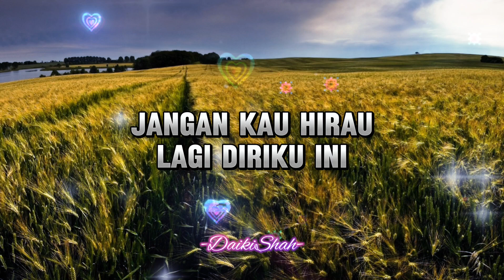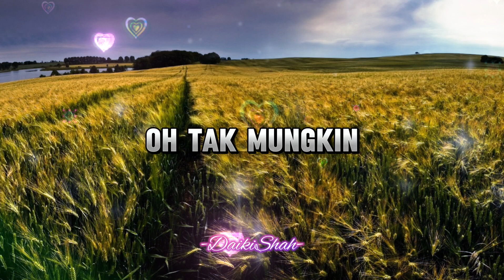D'lloyd - Tak Mungkin (Lirik Lagu)